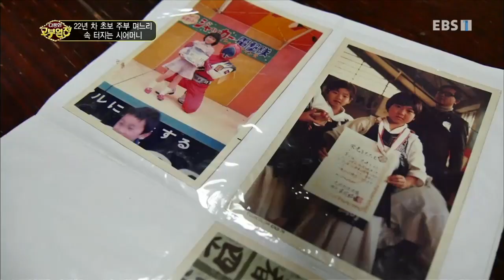다문화 고부열전 - 22년차 초보 주부 며느리, 속터지는 시어머니_#003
공식 홈페이지 22년차 초보 주부 며느리, 속터지는 시어머니,